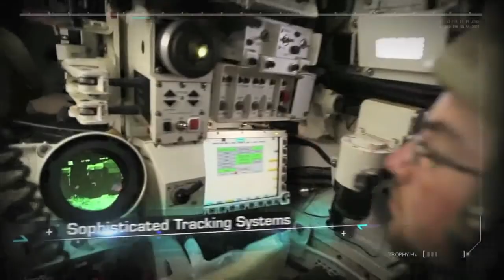Bačiulis ir Ramanauskas pristato: Trumposios Žinios 20211118 IŠTRAUKA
Pilnos laidos temos:
Rusija sėkmingai išbandė priešpalydovinės ginkluotės sistemą.
Ukraina tieks variklius dar vieniems turkiškiems dronams
Sėkmingai išbandyta “Trophy” aktyvios gynybos sistema
JAV modernizuos savo turimus F-22
Izraelis vykdė stalo pratybas, kuriose buvo simuliuojama nauja sudėtingesnė pandemija
Išaiškėjo vakcinacijos sertifikatų pardavimo mastas Rusijoje
Indija išbandė savo tarpkontinentinę balistinę raketą